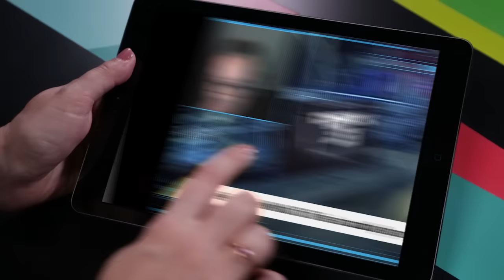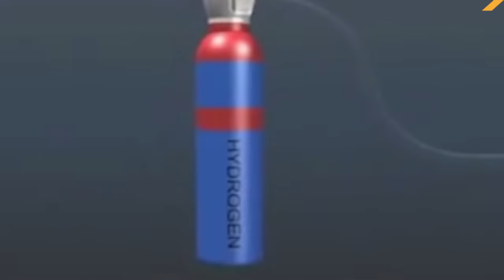ICYMI: Halloween Spooktacular and some tech news too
Today on In Case You Missed It: Chinese state-run media announced the country will begin building the world’s largest super-collider, with an ETA of 2020. Realm Pictures just pulled off another live action shooter game, this time with an alien version and we are all tempted to get Chatroulette accounts. And Tokyo’s auto show just wrapped this week and besides the totally Jetsons cars, we were struck by the cool factor of many of the cars’ head and tail lights that use lasers.

Then we sum up the headlines of the week and we most recommend a read of the brouhaha over SXSW’s threats of violence over some panel discussions.

Because we can’t watch it enough, here’s the link of the woman with the stellar witch cackle.